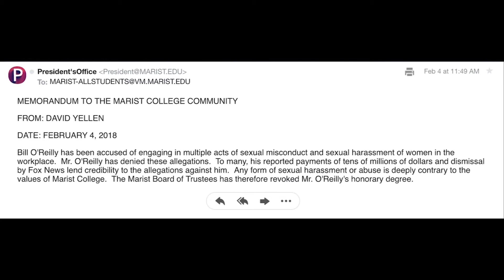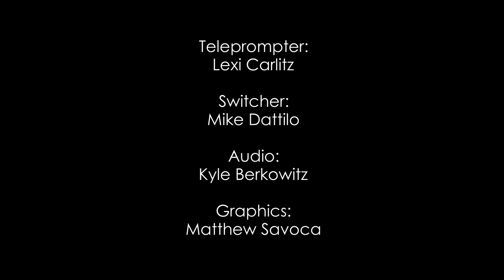MCTV News Update (2/20/2018)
Check out MCTV's News Update, with a special interview with the SGA Presidential Candidates, hosted by Jamie Caniglia, Jillian McCarthy, and Samantha Hesler.